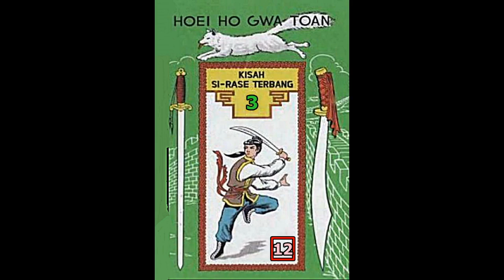Seri Cerita Silat BUKU KE TIGA Kisah Si Rase Terbang Jilid 12